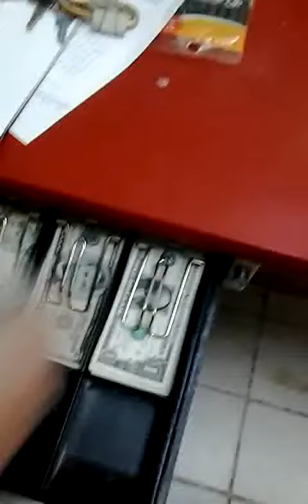the Crew's ClearanceCandyReview w iambatman & HV